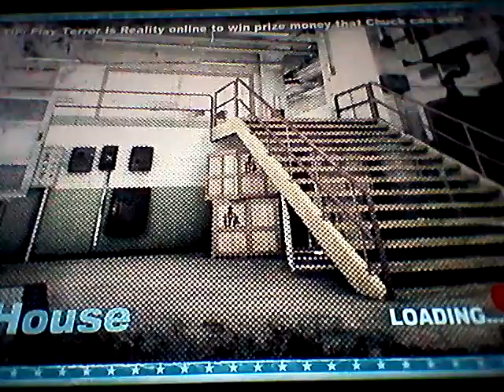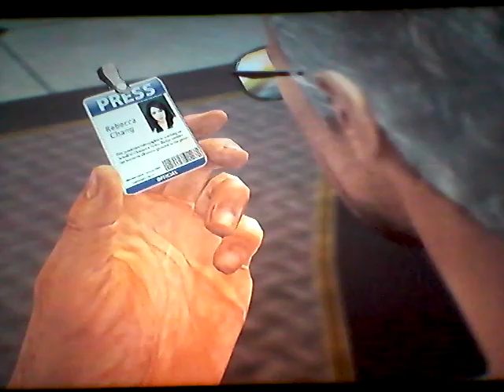Dead rising 2 part 2